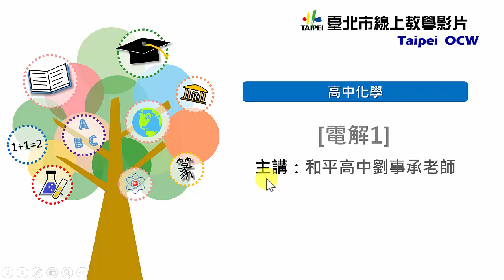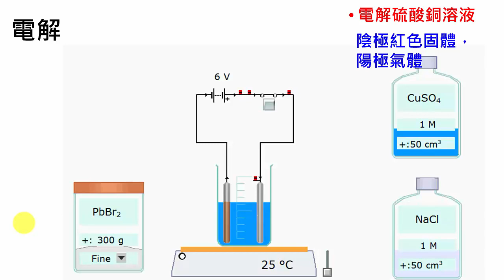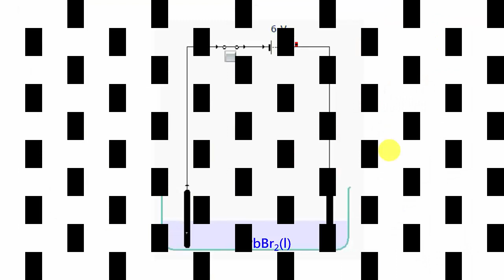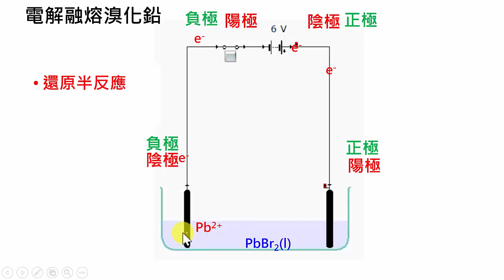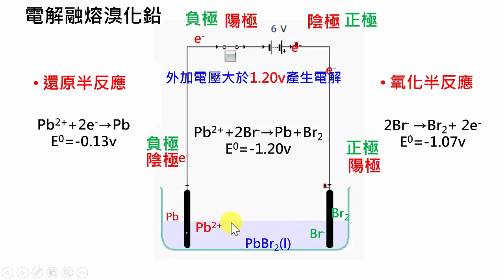高中化學｜電解1